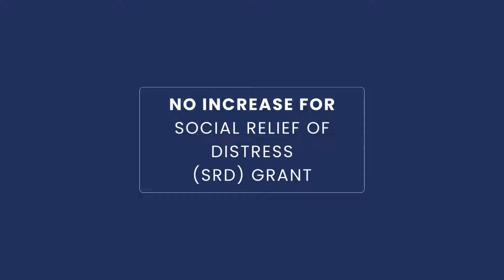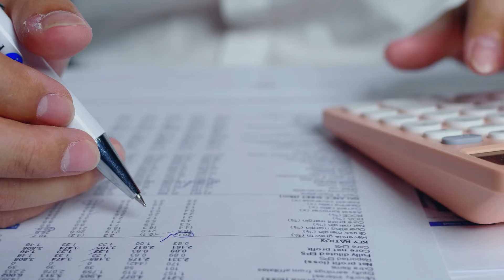Finance Minister Announced Sassa Grants Increases For 2024 | Budget Speech | Careers Portal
On Wednesday afternoon, Finance Minister Enoch Godongwana, took to the podium to deliver the 2024 Budget Speech. Godongwana revealed the Sassa grant increases for 2024.